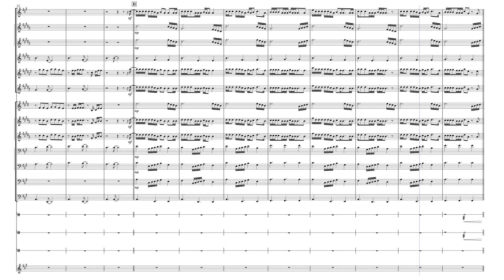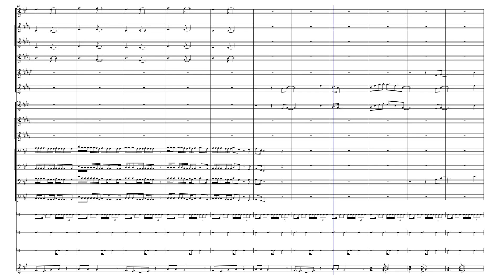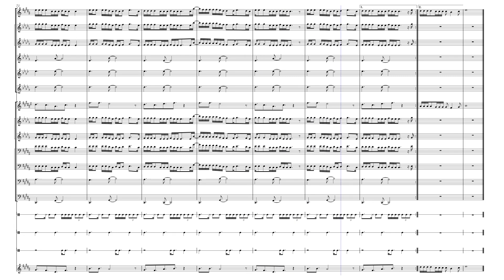Home – Blue October - Concert Band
Home by Blue October as a Concert Band.
I dedicate this piece to my fiancé who will forever be my home.
Any suggestions? Comment them!